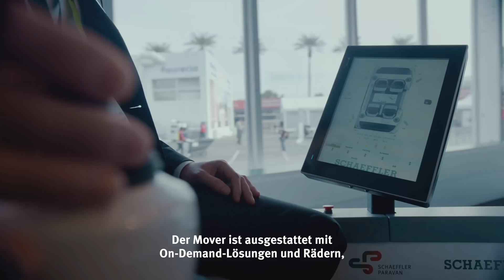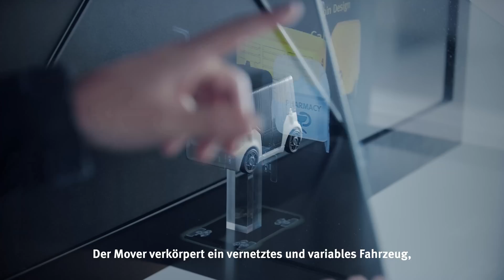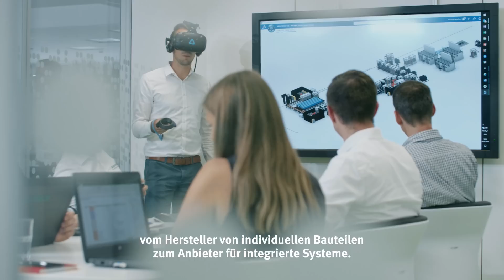Lösungen für die Stadt der Zukunft [Schaeffler]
Immer mehr Menschen leben in großen Metropolen und suchen dringend nach intelligenten Lösungen für die urbane Mobilität. Wie werden wir uns in der Stadt von morgen bewegen? Die fundamentalen Fragen, die uns die Mobilitätswelt von morgen stellt, verlangen wegweisende Antworten. Für Schaeffler bietet die CES 2019 in Las Vegas das globale Forum, um Ihnen die visionären Konzepte vorzustellen, mit denen wir die Mobilität für morgen mitgestalten.